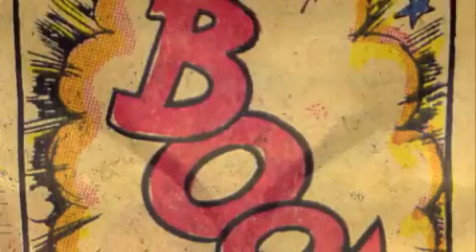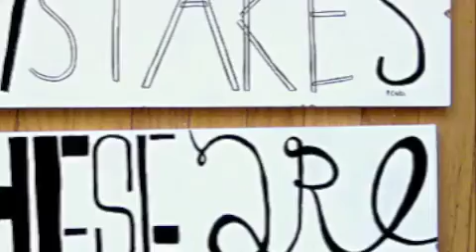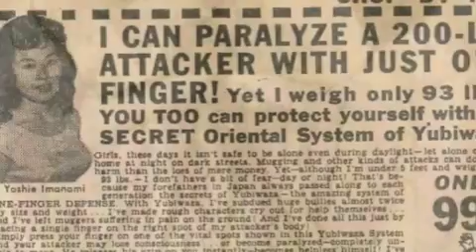junk drawer dreams